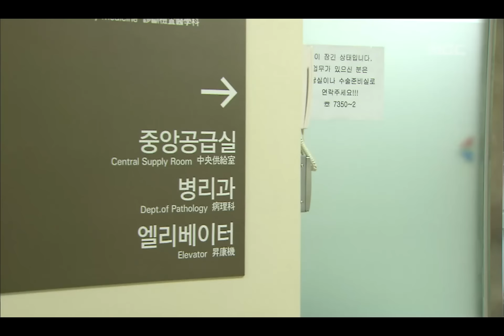Love Truly EP33, #01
Love Truly(진짜진짜 좋아해), 33회, EP33, 2006/08/05, MBC TV, Republic of Korea

수술실로 들어간 봉기 때문에 안절부절 못하는 대식과 우는 봉순